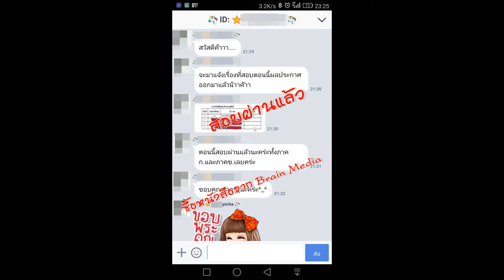Loadแนวข้อสอบ งานสนับสนุนงานบรรณารักษ์ สำนักงานปลัดกระทรวงดิจิทัลเพื่อเศรษฐกิจและสังคม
- ความรู้เกี่ยวกับสำนักงานปลัดกระทรวงดิจิทัลเพื่อเศรษฐกิจและสังคม
- พระราชกฤษฎีกาว่าด้วยหลักเกณฑ์และวิธีการบริหารกิจการบ้านเมืองที่ดี
- ความรู้ทางบรรณารักษศาสตร์และสารนิเทศศาสตร์
- ความรู้เกี่ยวกับการจัดหมวดหมู่และการจัดทำบัตรรายการ
- ความรู้เกี่ยวกับการจัดการห้องสมุดและศูนย์สารสนเทศ
- การบริหารงานการบริการห้องสมุด การส่งเสริมการใช้ห้องสมุด และการส่งเสริมการอ่าน
- ความรู้เกี่ยวกับห้องสมุดประชาชนและห้องสมุดอิเล็กทรอนิกส์
- แนวข้อสอบบรรณารักษ์ปฏิบัติการ